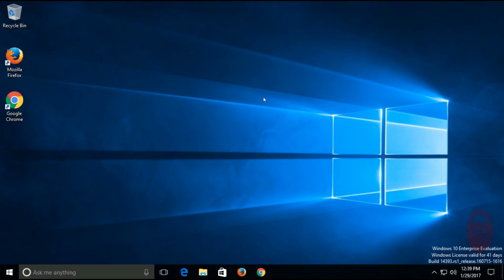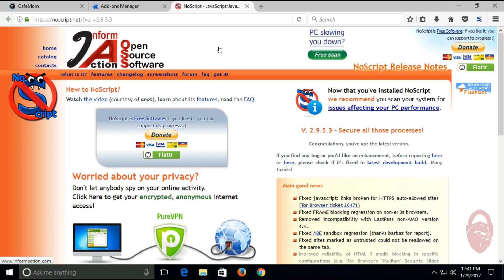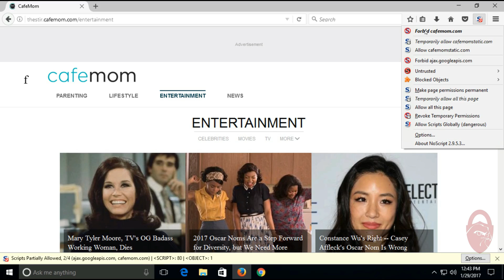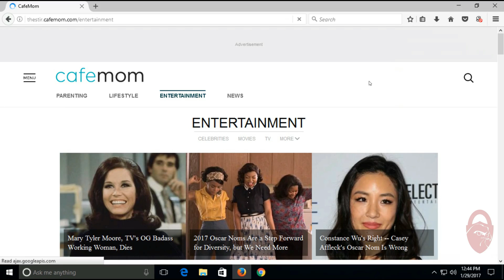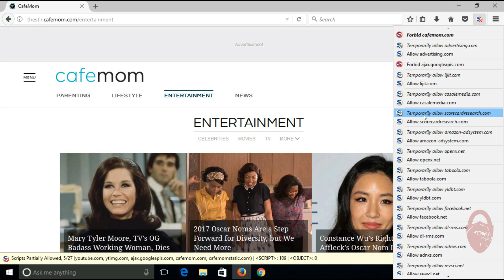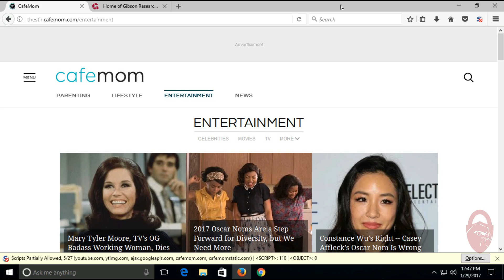How to use NoScript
In this video I show you how to install and use NoScript.

Like me on Facebook: search "RedFalcon Security"

This video made entirely in Linux using open source tools.